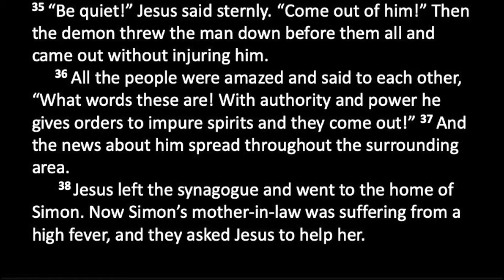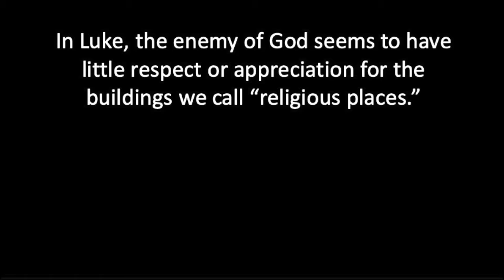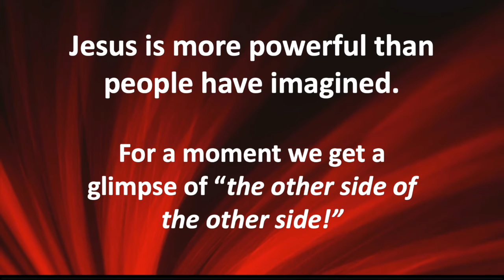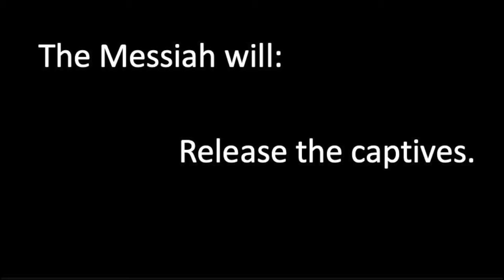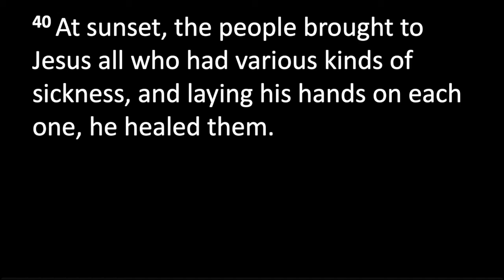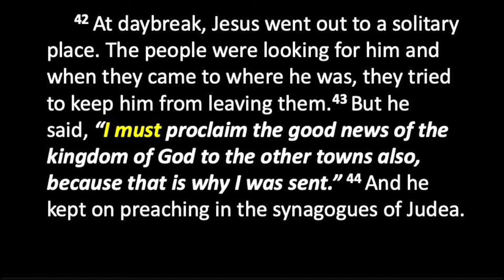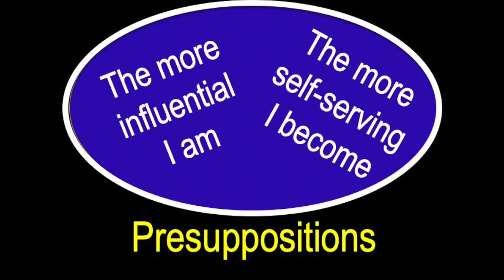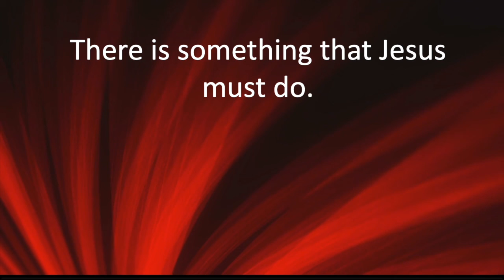The one who heals the sick and casts out demons, proclaims the gospel.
The Study of Luke

Luke 4:31-41